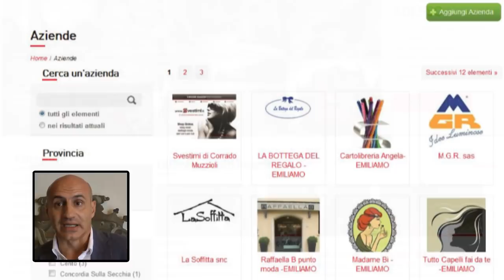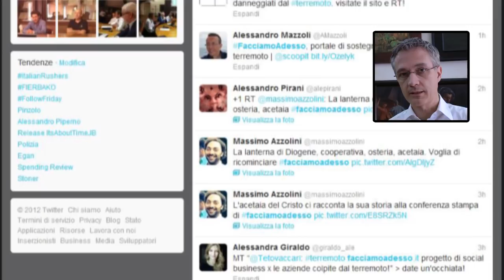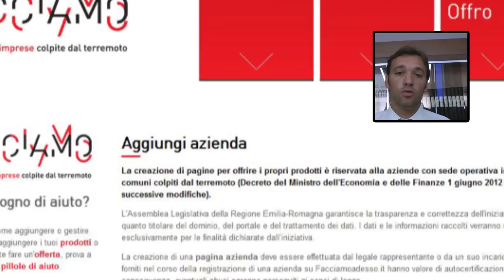Facciamoadesso.it: la presentazione ufficiale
Modena, 6 luglio 2012, Matteo Richetti, presidente dell'Assemblea legislativa dell'Emilia-Romagna, Stefano Vaccari, assessore alla Mobilità e all'Ambiente della Provincia di Modena, Giuseppe Leoni, titolare di e-2, una delle aziende promotrici del progetto, presentano ufficialmente il portale sito di social business rivolto alle alle imprese coinvolte nel sisma in Emilia del 20 e 29 maggio scorso.